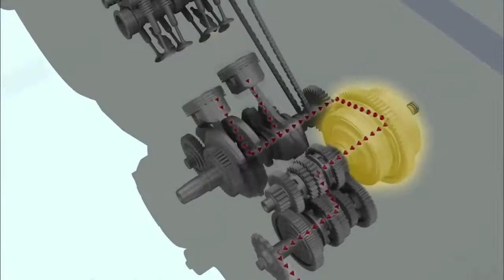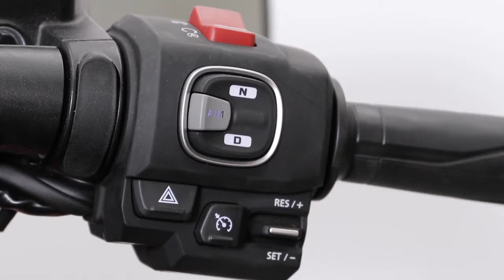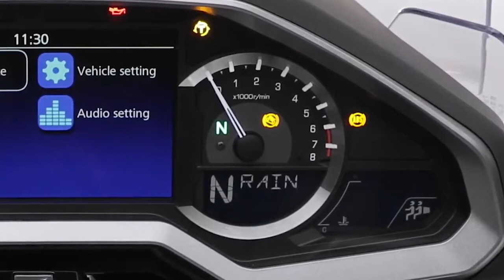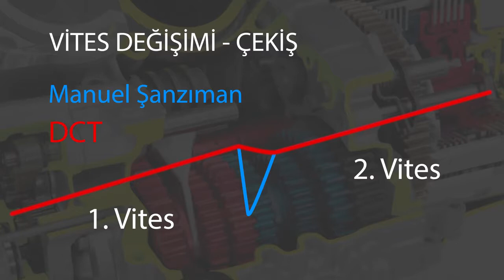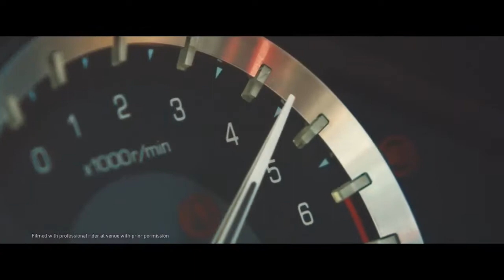Saffet’in Garajı Honda DCT Teknolojileri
İstanbul ilinin Şişli ilçesinde, kurulduğu tarihten bu güne kadar müşteri memnuniyetini ilke edinmiş olan Esengül Motor güler yüzlü personeli ve ferah showroom ile hizmet vermeye devam etmektedir.

Adres : Mahmut Şevket Paşa Mah. Odesa Bulvarı No:22 Okmeydanı - Şişli - İstanbul
Faks : 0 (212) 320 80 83